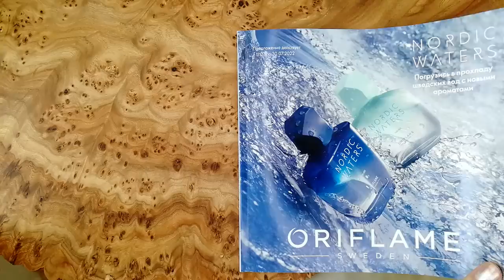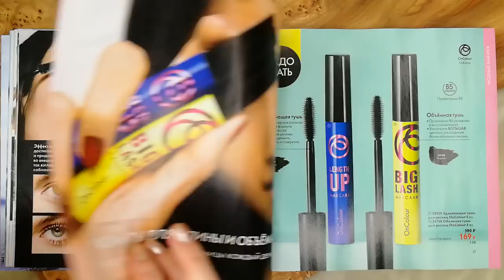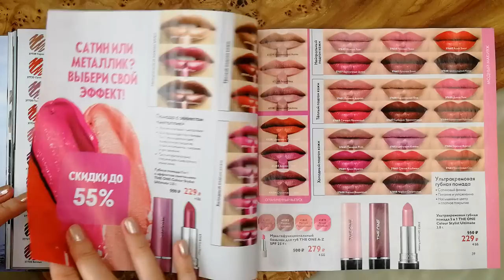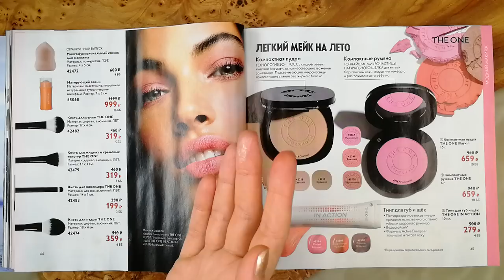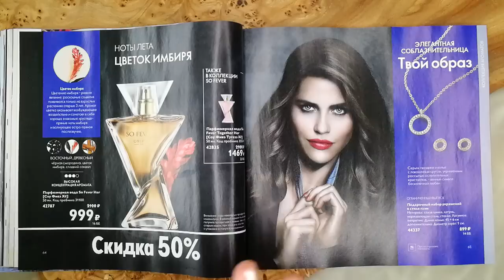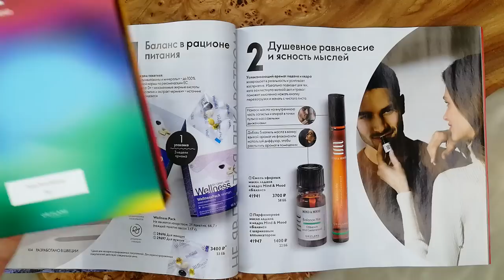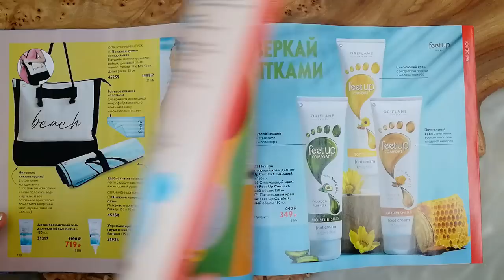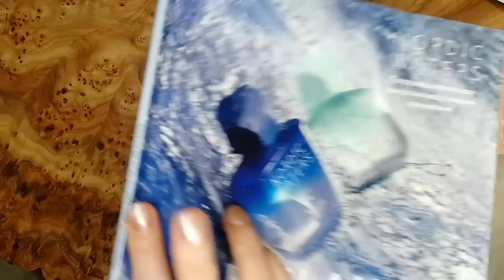БОЛЬШОЙ ОБЗОР КАТАЛОГА Oriflame №10-2022